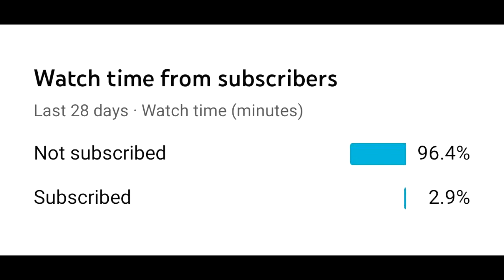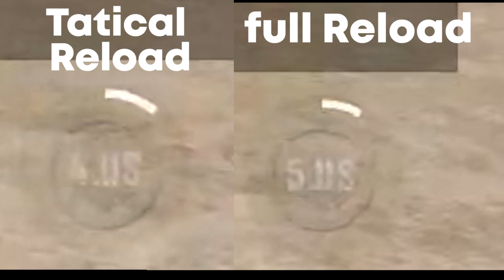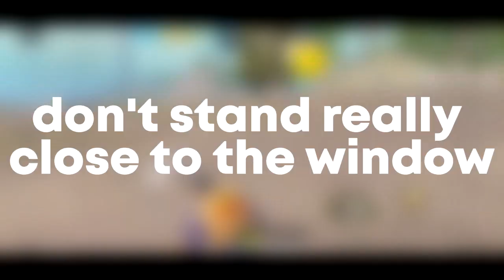Top 5 Tips & Tricks in Pubg Mobile that everyone should know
HELLO GUYS,
In this Video I'm Talk about 5 Tips and Tricks in Pubg Mobile.

Follow us on :- Insta :- @its_aman_arora_  @vibhu_arora_

Clan Requirements
1 Name Changing Card